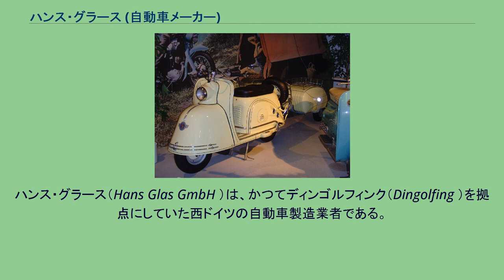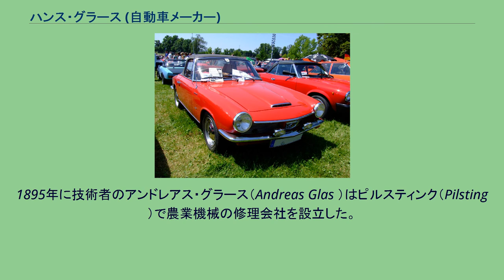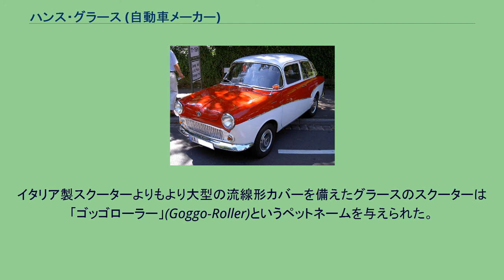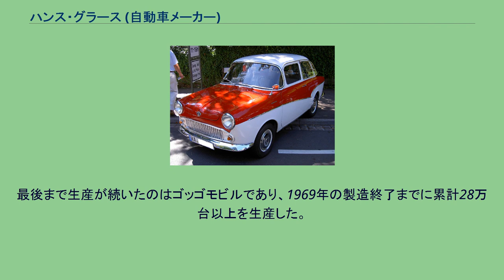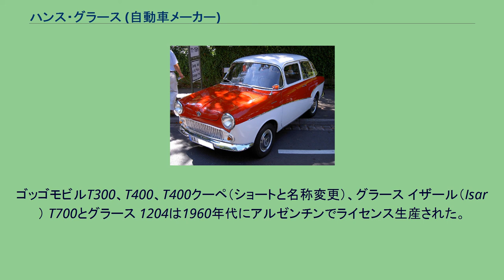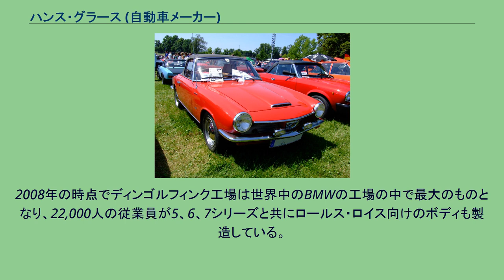ハンス・グラース (自動車メーカー)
ドイツのオートバイメーカー・ブランド
ハンス・グラース（Hans Glas GmbH ）は、かつてディンゴルフィンク（Dingolfing ）を拠点にしていた西ドイツの自動車製造業者である。
1950年代にバブルカーの一種である超小型車「ゴッゴモビル」を市場に投入して4輪車業界に参入。
1960年代にはイタリアのピエトロ・フルアのデザインによる端正なスタイルの1000cc-1700cc級乗用車で上級クラスにも販路を拡大し、V型8気筒エンジン搭載の豪奢な大型クーペまで市販したが、性急な規模拡大が販売に結びつかず、不振により経営に行き詰った。
1966年の経営破綻後、工場設備等はBMWに引き継がれた。
1895年に技術者のアンドレアス・グラース（Andreas Glas ）はピルスティンク（Pilsting ）で農業機械の修理会社を設立した。
彼は社名をアンドレアス・グラース、蒸気機関農業機械修理会社（Andreas Glas、Reparaturwerkstätte für landwirtschaftliche Maschinen mit Dampfbetrieb ）とした。
夏期の期間は約16名の従業員が働いていた。
1905年にアンドレアス・グラース社は最初の種まき機を製造し、その後グラースは冬期にも全従業員を雇用できる程の仕事を得た。
種まき機の生産量は年々増えていった。
1905年にグラースはディンゴルフィンクに支店を開設し、1908年にディンゴルフィンクで年産150台の種まき機の生産を開始した。
生産量は年々増えていった。
アンドレアスの息子であるハンス・グラース（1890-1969）は、機械技術を学んだあと、農業機械の技術改良や販売などにあたっていたが、1924年に父の会社に戻り、やがて会社を引き継いだ。
第二次世界大戦後、種まき機の市場は縮小していったためグラース社は今後どのような製品を製造すべきかを決定しなければならなかった。
種まき機に続いて小さなcarrowを製造することに決め、後には製パン用の機械を製造した。
1940年代末、ハンス・グラースは旅行でイタリアのヴェローナに行き、そこでピアッジオのスクーターのヴェスパを見た。
彼はこの乗り物に夢中になり、自社工場でのスクーター製造をもくろんだ。
イタリア製スクーターよりもより大型の流線形カバーを備えたグラースのスクーターは「ゴッゴローラー」(Goggo-Roller)というペットネームを与えられた。
のちの「ゴッゴモビル」にも引き継がれた「ゴッゴ」という奇妙なネームは、ハンス・グラース自身の孫の愛称にちなんだものであった。
1951年7月に生産開始されたゴッゴローラーは当初125ccのエンジンを積んだが後に150ccになり最後には200ccになった。
1956年までに46,181台のスクーターが製造され、ゴッゴモビル車のためにスクーターの製造は中止された。
1953年からは200cc、9.5馬力のエンジンを搭載し250kgまで積める荷物運搬用スクーターも生産された。
グラースは1955年に、リアエンジンの超小型自動車・ゴッゴモビルを発表し、市販開始した。
この時代のドイツで流行した超小型のバブルカーの中でも比較的穏健な設計を用いており、実用性が高かったため、250cc-400ccの2ストロークエンジンを搭載したこのミニカーは市場で成功、1958年からは若干大きな700cc級コンパクトカー「ゴッゴモビル・イザール」も追加された。
グラースはミニカーカテゴリーに飽き足りることなく、（西ドイツでは直前に老舗の中堅自動車メーカーであるボルクヴァルトが経営破綻していた時世にもかかわらず）1962年にピエトロ・フルアがデザインした1000ccクラスの小型セダン「グラース・1004」で通常クラスの小型乗用車市場に参入した。
このモデルは当初から動弁機構にSOHCを採用しており、しかもそのカムシャフトの駆動にはチェーンでなく新技術のコグドベルトを世界で最初に導入している。
1964年にはやはりフルア・デザインのグラース・1300GT（後に1700GT）を市場に導入した。
しかし市場での競争（主に英国車との）は激しく、ゴッゴモビル以外の乗用車の販路は伸びなかった。
1966年には、フルアのデザインになる豪奢なボディに、排気量が2.6LぎりぎりのSOHC V型8気筒 エンジン搭載の2600GTを発売した。
しかしこれは経...